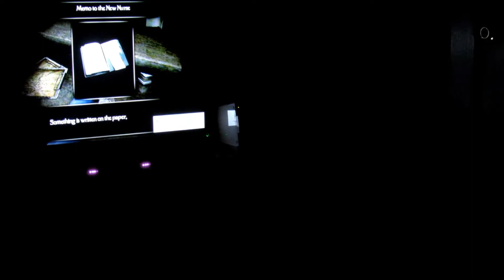"Kaeshite!" Let's Play Zero: Tsukihami no Kamen! - PART 1